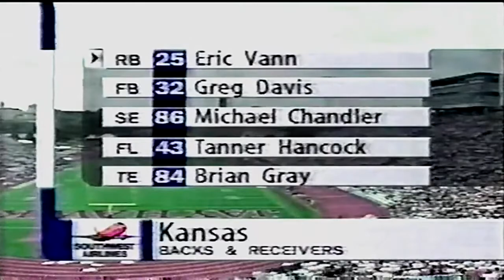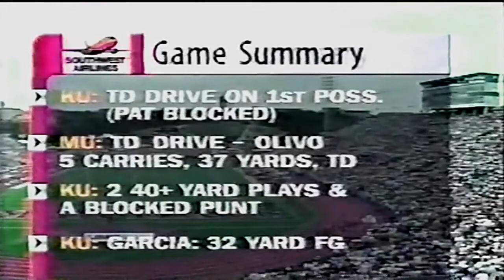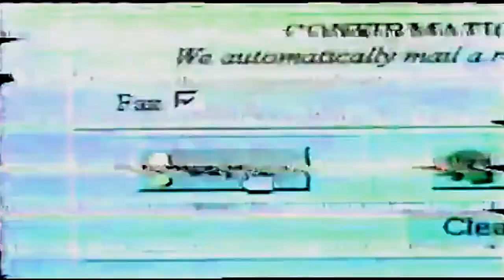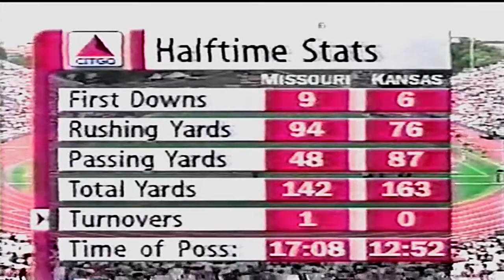September 13. 1997 - Missouri @ Kansas